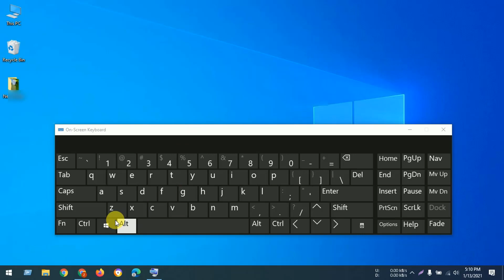Shortcut keys of computer open My Computer or This PC with keyboard.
Shortcut keys of computer open My Computer or This PC with a keyboard. Open my computer using shortcut keys. Open this pc using shortcut keys.
Windows button + e